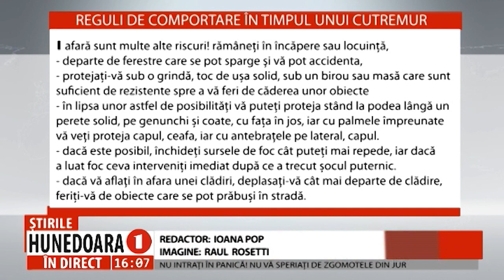REGULI DE COMPORTARE ÎN TIMPUL PRODUCERII SEISMULUI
NU INTRAȚI ÎN PANICĂ! NU VĂ SPERIAȚI DE ZGOMOTELE DIN JUR
 Timp de două zile, mai multe zone din România, s-au mișcat fără încetare, seismele fiind simțite și în județul Hunedoara. Dacă în zilele trecute am resimțit efectele cutremurului din sud-vestul țării, cercetatorii de la Institutul de Fizică a Pamântului spun că și Hunedoara are o bogată activitate seismică, zona Hațeg fiind considerată una activă din punct de vedere seismic. Chioar dacă cutremurele au fost de suprafață și de intensitate medie, hunedorenii le-au simtit și s-au speriat. Ce trebuie să faceți în cazul unui cutremur, aflați în momentele următoare.